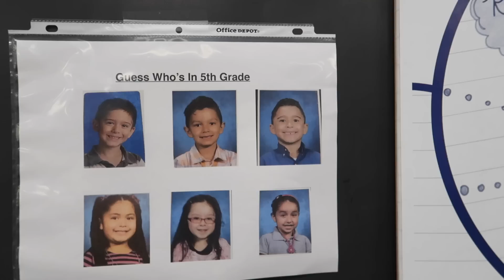BACK TO SCHOOL OPEN HOUSE 2018 | NEW TEACHERS | D&D SQUAD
Damian and Deion have their Back To School Open House. They will see their new classrooms and meet new teachers for 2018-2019 school year.